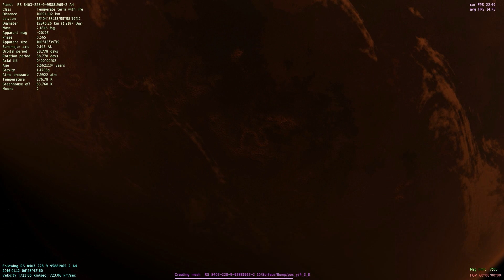SpaceEngine | Random Planet With Life Ep.5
SpaceEngine | Random Planet With Life Ep.5 (RPL series)

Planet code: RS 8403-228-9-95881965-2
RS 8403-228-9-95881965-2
(So you can explore it as well if you have space engine)

Episode 5 is here, and halfway through the RPL season, I'd love suggestions on what to do for episode 10, I'm thinking some bloopers (Because I've had a ton of bloopers while making) But let me know, also Ideas for other things to do in the space engine game. Anyways enjoy.